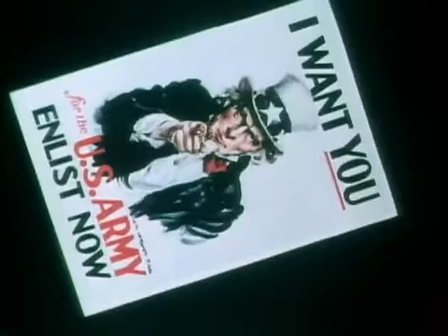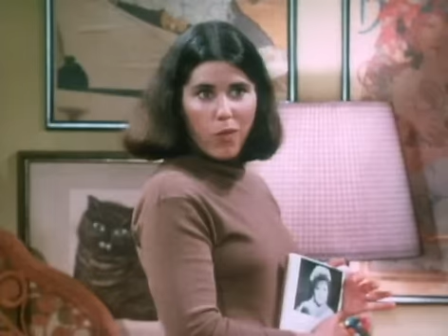Rhoda - S01E01 - Joe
While on vacation in New York, Rhoda meets Joe and decides not to return to Minneapolis.

Writers:
   David Davis, Lorenzo Music
Director:
   Robert Moore
Air Date: